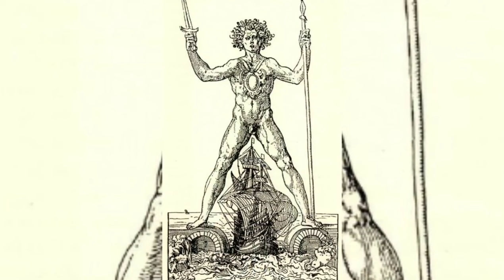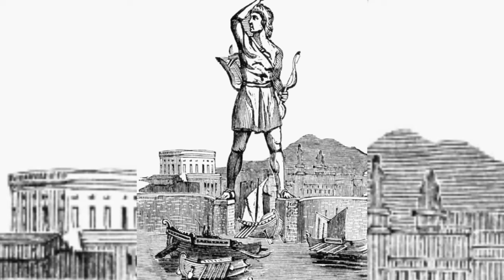As Maiores Obras da Antiguidade?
As Sete Maravilhas do Mundo Antigo

A cada compra você ajuda o canal!!